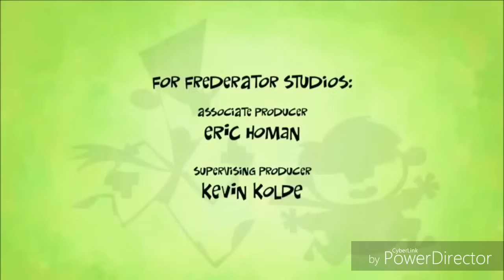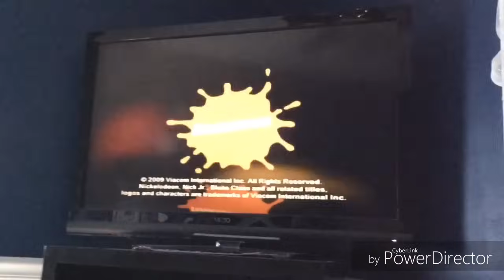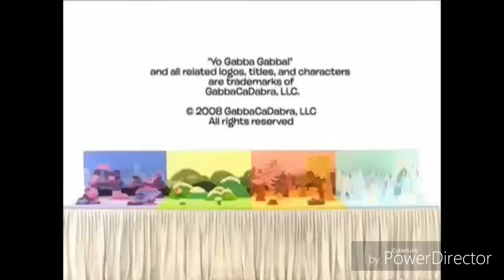Ultimate Nickelodeon Lightbulb Collection